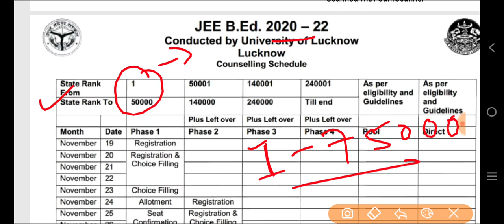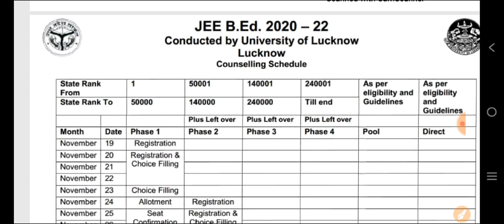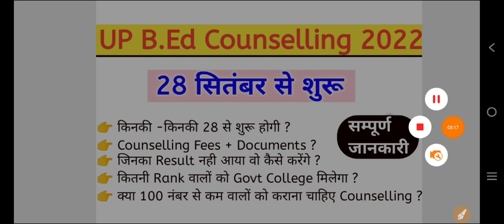UP B.Ed Counselling 28 से शुरू - B.Ed Counselling 2022 Start | B.Ed Admission 2022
up b.ed entrance exam results aa gya
b.ed entrance exam 2022 result kaise chek kre
up b.ed entrance exam 2022 result
b.ed pravesh pariksha 2022 ka result kab aaega
up b ed exam 2022 answer key kab aaegi
up b ed exam 2022 ka result kaise check kren
up b.ed entrance exam 2021 cutoffm

up b ed exam 2022 ka result kaise check krte hai
up b ed result out
b.ed result news
up b ed result update
b ed result news 4 august
6 july up b ed entrance ka paper